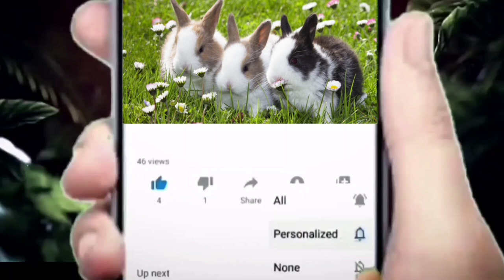ఈ కందిపప్పు రెండు సార్లు తింటే ఆరోగ్యానికి తిరుగుండదు